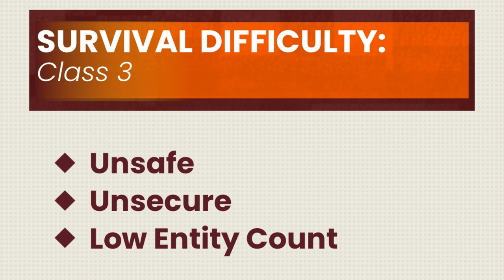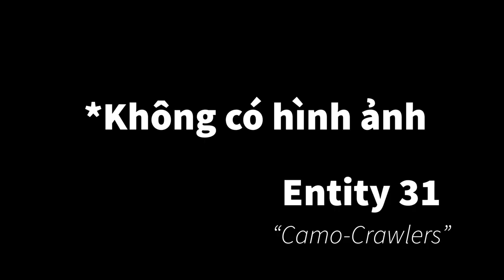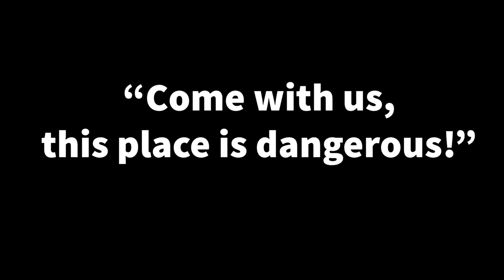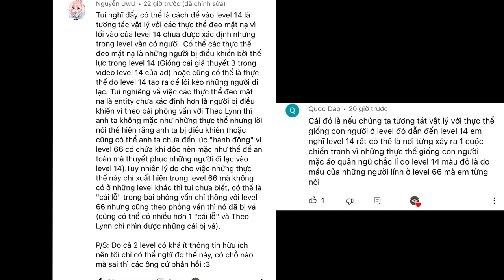Phân tích Level 66 -“Swampy Waters”| The Backrooms Vietnam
Giới thiệu: 0:00
Mô tả phần 1: 0:27
Thực thể: 0:59
Mô tả phần 2: 1:26
Level 14?: 3:28
Căn cứ và cộng đồng: 4:32
Lối vào và lối thoát: 4:59